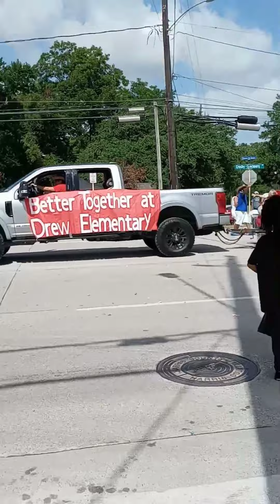parade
I rec this yesterday at like 10:07 it was 16mins long a nice parade tysm for200 sub's I'm so happy